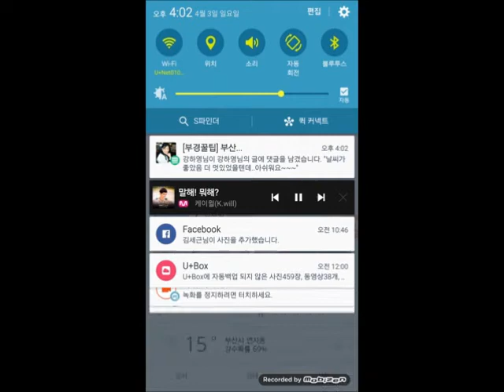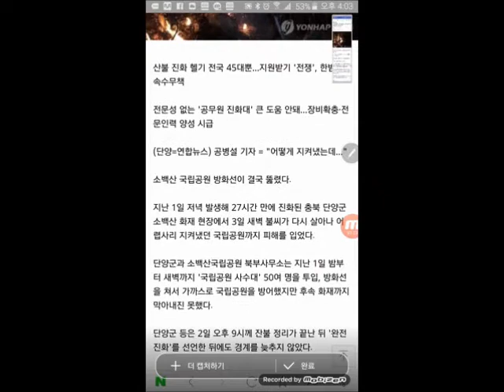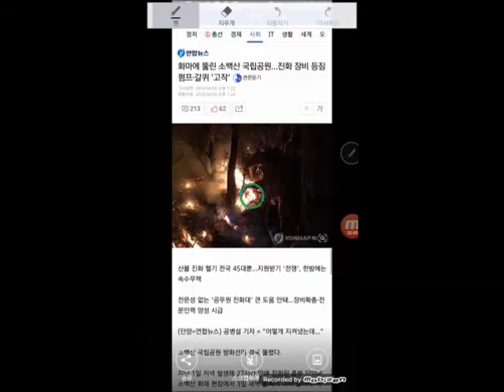갤럭시노트5 유용한기능(스크롤캡쳐)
갤럭시 노트5 숨겨진 기능